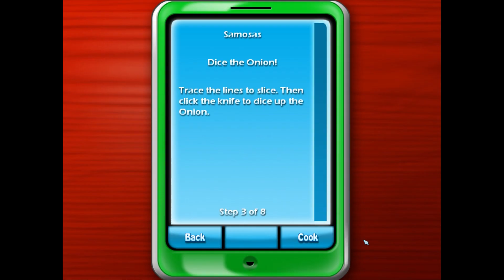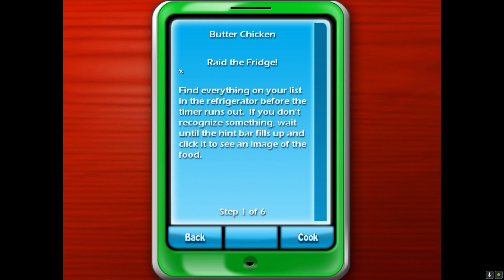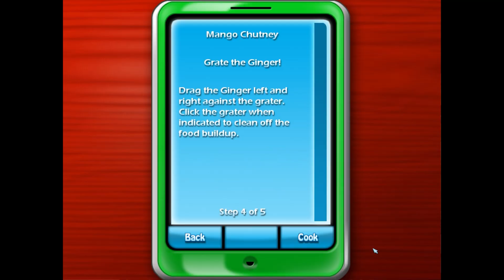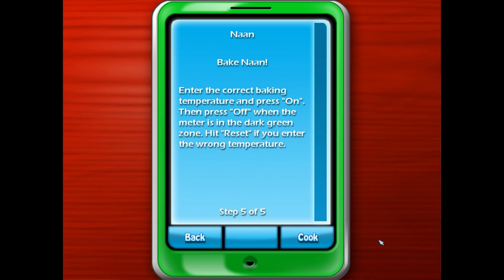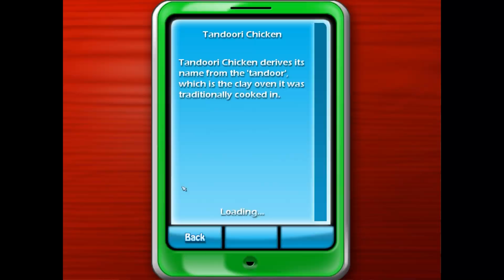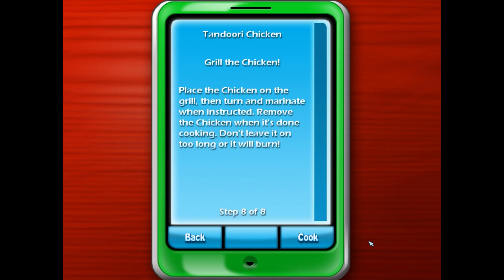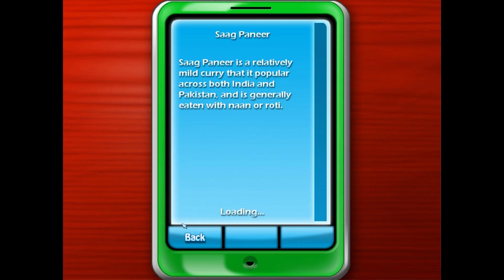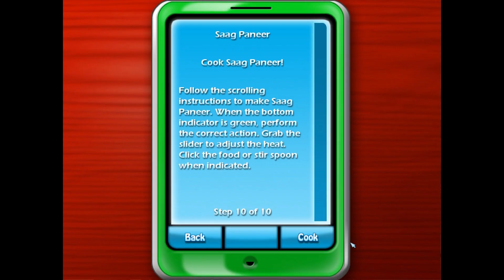Cooking Academy 2 Part 7 - All Indian Recipes - [No Commentary]